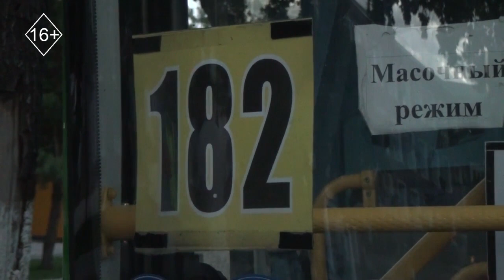Шұғыл шақырылым 08.06.2020